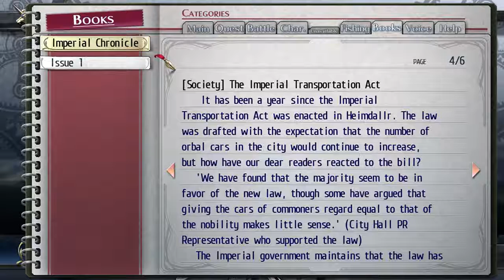No place like Nome- Let's Play Trails of Cold Steel Part 12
We continue our council work and open up the engineering club.